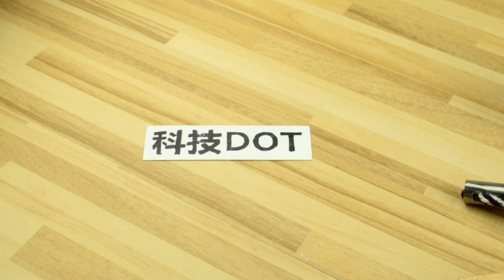Wood Hand Drill 自制简单实用老式手拉钻 不用电的钻孔DIY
简单方法自制实用复古人力钻孔工具教学视频